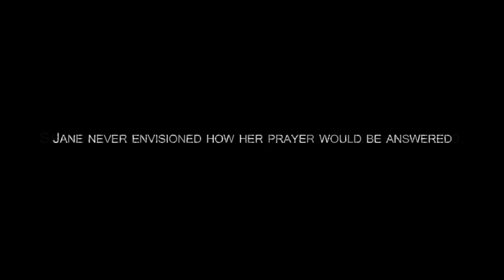Jesus Photo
"I felt God's presence so powerfully it was astounding to me," she says. "It was like someone flipped a switch and I went from horrific grief to inexpressible joy." She was so overcome by the peace and presence of God that her grief vanished.

Jane's daughter, Kirsten recalls the same moment. "We were both praying for peace and comfort for Kathleen's daughter," she says. "All of a sudden the most amazing sense of peace came over us."

About five minutes later, they heard their friend Michael say excitedly, "Who is this guy in white in the picture?" Michael had a new Sony digital camera and felt inspired to attempt some artistic shots on their outing.

"I was trying to be creative with the photos I took that day," Michael recalls. "My wife Elizabeth and I were sitting there and I was looking at her glasses. I thought that would be a cool picture to take a shot of the reflection in her glasses."

Immediately he pulled up the images on his digital camera and there appeared to be an unknown figure captured in the tenth photo. "Who is this in Elizabeth's glasses?" he asked, as those who sat nearby began to look curiously.